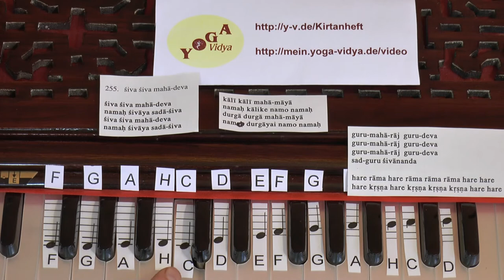Shiva Shiva Mahadeva - 03. Strophe - Durga Durga - Lehrvideo mit Noten - 255-03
255 03 Dritte Strophe Durga Mahamaya Namo Durgayai. Dies ist die 03. Strophe des Shiva Shiva Mahadeva Kirtans. Dies ist ein Mantra Kirtan Singen Lernvideo. Sukadev singt das Mantra, den Kirtan. Du siehst, wie er die Harmoniumtasten bewegt. Auf dem Harmonium sind die Noten aufgeklebt. So kannst du selbst lernen, Shiva Shiva Mahadeva auf dem Harmonium zu spielen und zu begleiten. Kennst du Musiknoten? Dann kannst du mit diesem Lehrvideo auch lernen, dieses Mantra/Kirtan zu singen und/oder auf einem beliebigen Melodie-Instrument wie Keyboard, Flöte, Gitarre zu spielen. Hier also die 03. Strophe des Shiva Shiva Mahadeva Kirtans als Lehrvideo, eines von vielen Lehrvideos zu diesem Kirtan.

Shiva Shiva Mahadeva - Lern-Video mit sichtbaren Harmoniumtasten mit Noten 255
Shiva Shiva Mahadeva Namah Shivaya Sadashiva. So sind die ersten Worte dieses Mantras, dieses Kirtan, ein Shiva Kirtan. Shiva Shiva Mahadeva Mantrasingen berührt das Herz, lässt dich die göttliche Gegenwart erfahren. Dieser Kirtan ist ein Shiva Kirtan. Mantrasingen, Kirtansingen, ist eine wunderbare Praxis, um das Herz zu öffnen, göttliche Gegenwart zu spüren. Kirtan auf Harmonium zu begleiten, macht das Mantrasingen noch schöner. Dazu will dieses Kirtanvideo beitragen.
Willst du mehr Informationen bekommen über die Bedeutung dieses Mantras? Suchst du Videos und mp3 Downloads zu diesem Kirtan/Mantra? Das findest du, zusammen mit vielen Informationen über diesen Kirtan mit dem vollen Text, mit Wort-für-Wort-Übersetzung, vielen Erläuterungen und Informationen auf den umfangreiechen Internetseiten vom Yoga Vidya Kirtanheft unter der Nummer 255. Alle Informationen über dieses Mantra, dieses Lied, diesen Kirtan, auch Der Anfang von diesem Shiva Shiva Mahadeva Mantra-Kirtan in vereinfachter Umschrift: Shiva Shiva Mahadeva Namah Shivaya Sadashiva.
Übrigens: Viele Kirtan Videos von Yoga Vidya findest du Und du findest viele Mantras zum kostenlosen Download als mp3 auch sowie